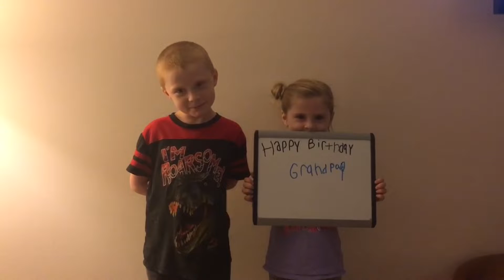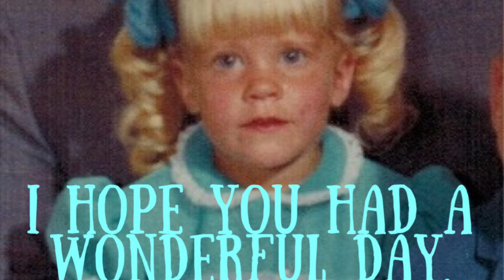Grandpa White Happy B-Day